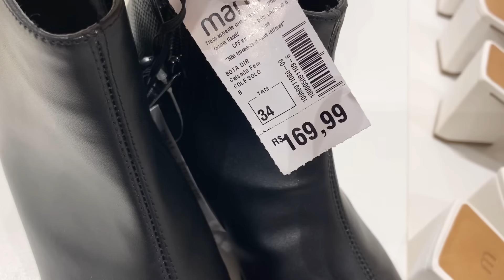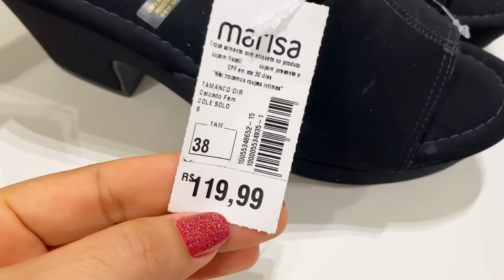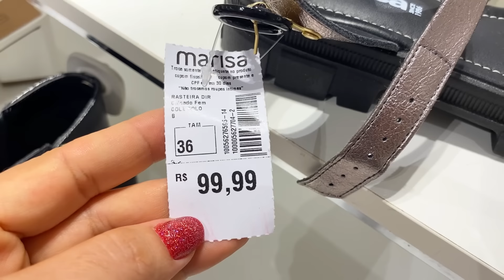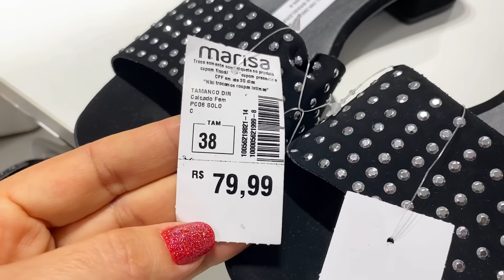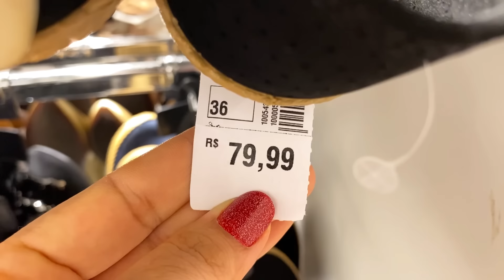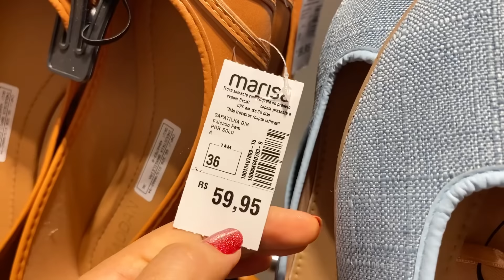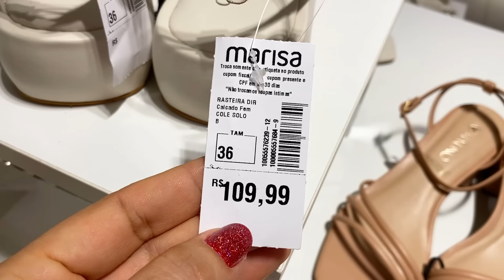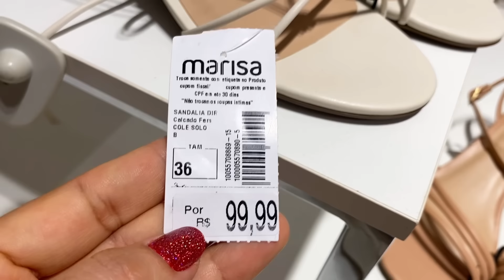TOUR NA MARISA | PELOS CALÇADOS